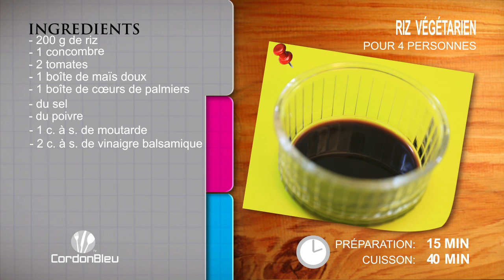CORDON BLEU N°342 DINOR RIZ VÉGÉTARIEN Emission du Vendredi 04 Dec 2015